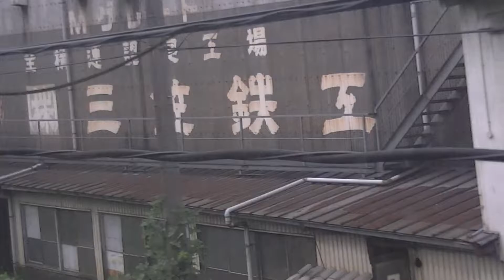381系特急きのさき3号右側車窓⑦ 山陰本線江原～豊岡 5 Oct. 2013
2013年10月5日撮影。
山陰本線381系特急列車きのさき3号京都駅発城崎温泉駅行きです。
1号車グリーン車に乗車。
京都駅から城崎温泉駅まで進行方向右側車窓を撮影し①から⑧まで分けてアップロードしました。
⑦は江原駅から豊岡駅までの区間です。